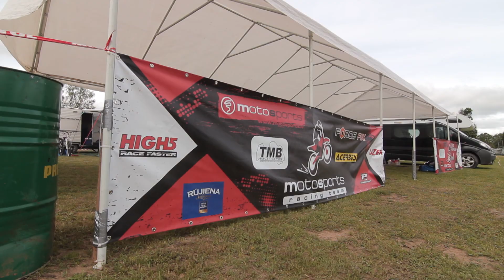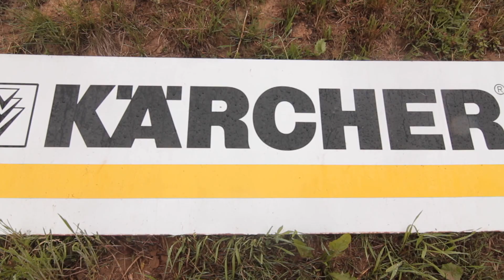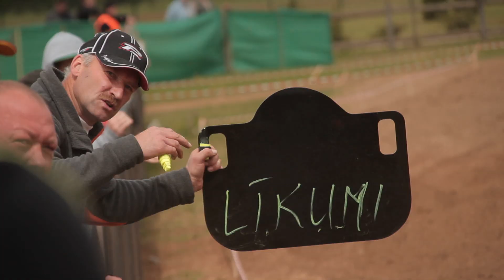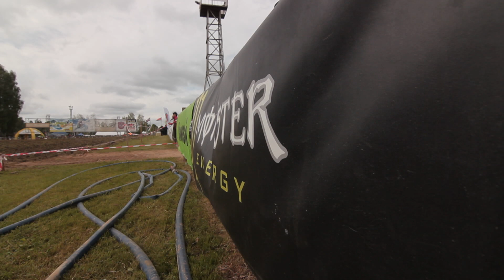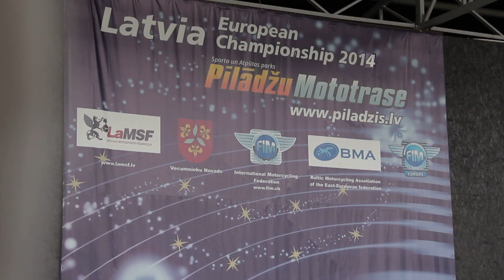Eiropas čempionāts @ Stelpē - Highlights [01.06.2014]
Aizvadītajā nedēļas nogalē otro gadu pēc kārtas Stelpes „Pīlādžu" mototrasē norisinājās  Eiropas čempionāta Austrumeiropas zonas sacensības EMX65 un EMX85 klasēm, ko papildināja BMA Austrumeiropas čempionāts MX Dāmām, MX Veterāniem, MX50, MX2 Junioriem

Mazākajā no klasītēm -- MX50 - lieliski kārtējo reizi bija mūsu pašu mazie sportisti. Abos braucienos pārliecinošs līderis un kopvērtējuma 1.vietas ieguvējs ir Kārlis Alberts Reišulis, kura ķiveri dienas pirmajā braucienā rotāja īpašs noformējums, parādot, kurš ir trases noteicējs. Otrā vieta abos braucienos Jānim Kubuliņam, bet trešā Robertam Lūsim.
MX65 klasē ārzemju konkurence bija spēcīgāka un arī sportistu skaits lielāks, taču ļoti labu sniegumu parādīja mūsu mazais talants Kristiāns Freimanis, vienīgajam no Latvijas braucējiem šajā klasē izcīnot iespēju kāpt uz goda pjedestāla. Abos braucienos mazais sportists no starta līdz finišam noturējās 2.vietā. Pirmā vieta kopvērtējumā un abos braucienos Krievijas sportistam Maksimam Kraev, bet 3.vieta igaunim Jorgen-Matthias Talviku.

Nākamajā -- MX85 klasē -- kārtējo reizi spēcīgs  mūsu labi zināmais Rainers Žuks. 1.braucienā Raineram izdevās izcīnīt augsto 2.vietu, bet otrais brauciens ne tik veiksmīgs un 4.vieta. Kopvērtējumā Žuks pelnīti kāpa uz trešā goda pjedestāla pakāpiena. Braucienos tā arī nepārspēts palika Igaunijas jaunais sportists Andreas Hiemagi, bet 2.vietu izcīnīja Krievijas braucējs Timurs Perashins.
Lielākā no jaunās paaudzes klasēm bija MX2 Juniori, kuru spēkrati un ātrums ievērojami atšķīrās no dienas laikā redzētajām sacīkstēm. Pirmo vietu izcīnīja lietuvietis Arminas Jasikonis, kura sniegums salīdzinājumā ar pērno gadu ir ievērojami uzlabojies. Arī pats sportists atzina, ka šai sezonai ir īpaši gatavojies un ziemas laikā trenējies īpaši cītīgi -- rezultāts atmaksājies. Otrā vieta mūsu sportistam Kristeram Drevinskim, labi turot līdzi līderim visu sacensību laiku, bet trešo vietu izcīnīja Ingars Asma.